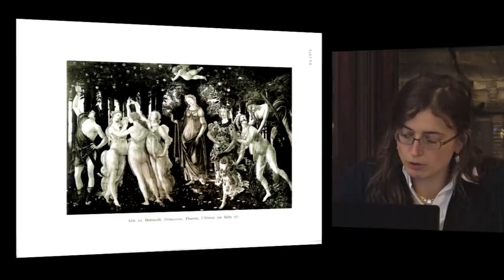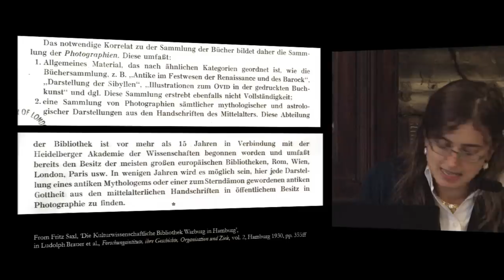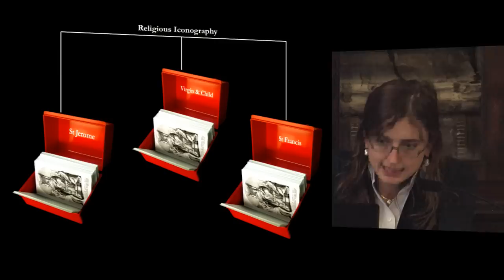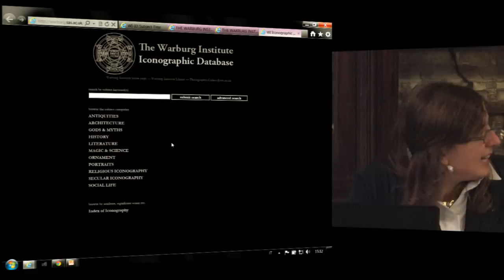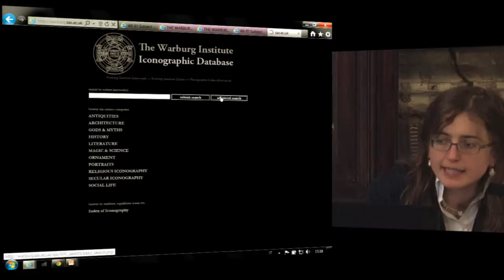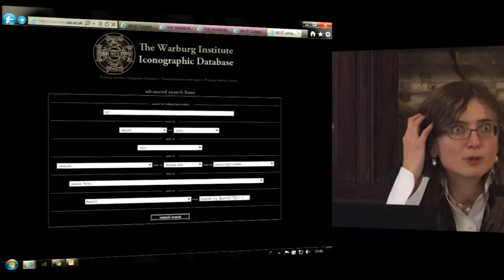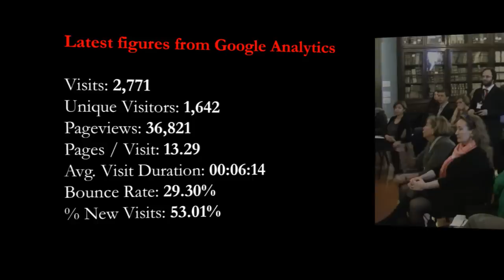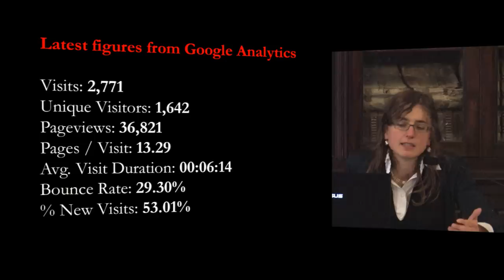Chiara Franceschini, Gods & Myths in the Warburg Institute Iconographic Database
Chiara Franceschini (The Warburg Institute)
Gods & Myths in the Warburg Institute Iconographic Database